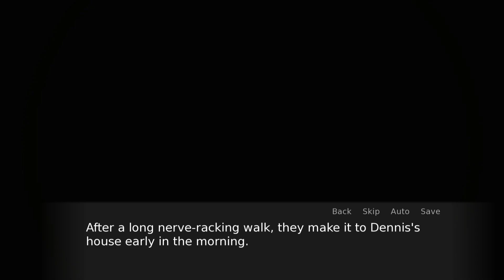Cheeky Ep.7.5 Android Gameplay Part 3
This is a visual novel with gods, demons, monsters kink and some light humor. It focuses on a main character Juliet being "chosen" by a trickster god, learning more about herself through strange circumstances and fighting the forces of evil.